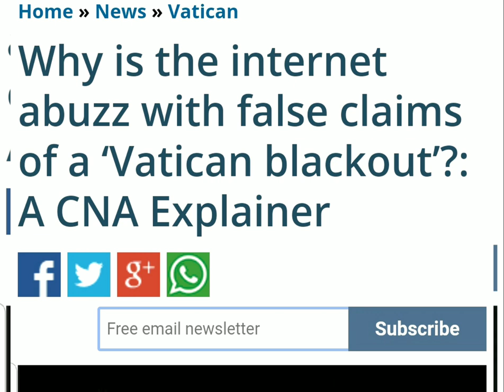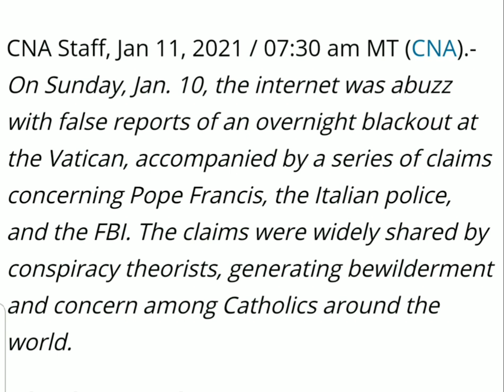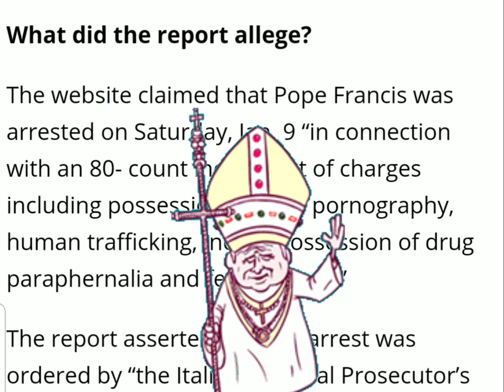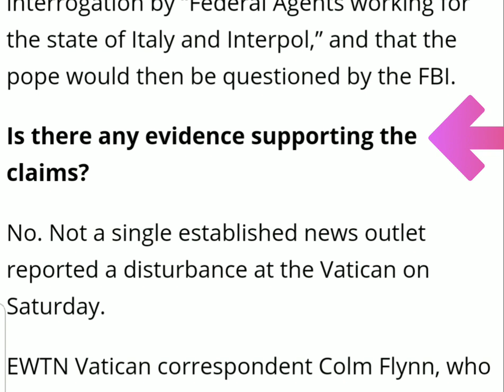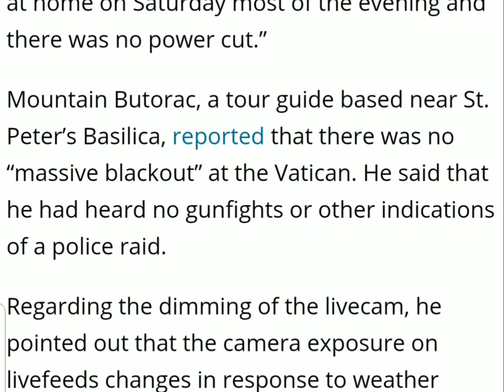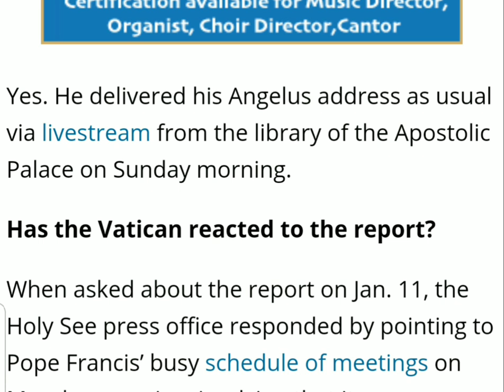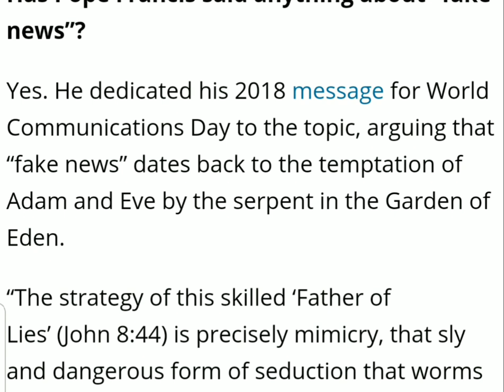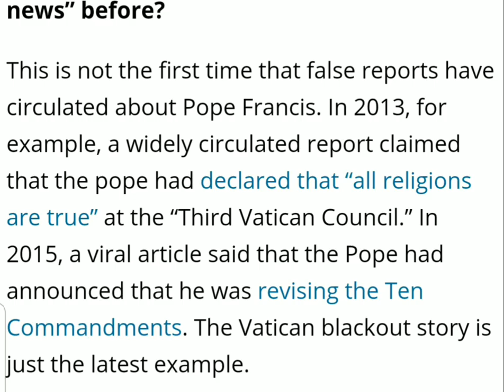Let's Chat About This Vatican "Blackout"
This video covers the reported Vatican "blackout" story out out by the Conservative Beaver.  This video breaks it down as far as what was alleged to have happened, the source of the rumors and the FACTS.